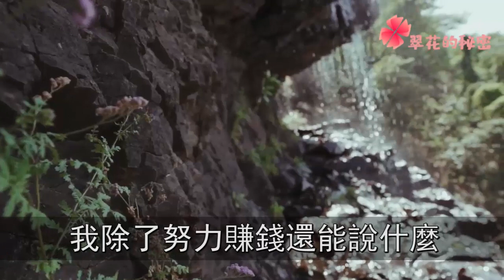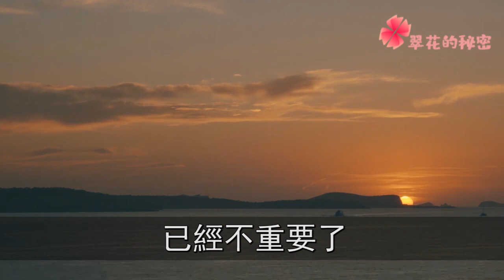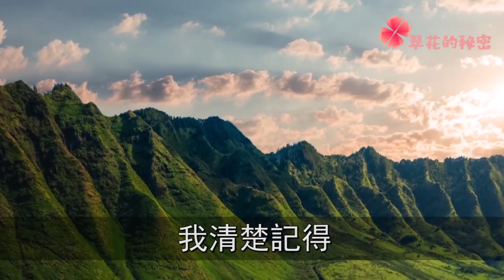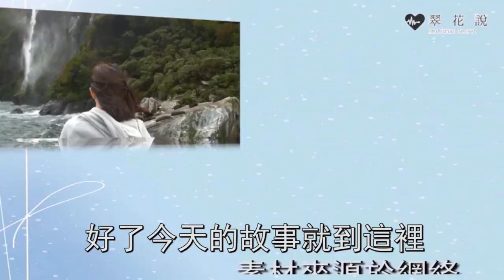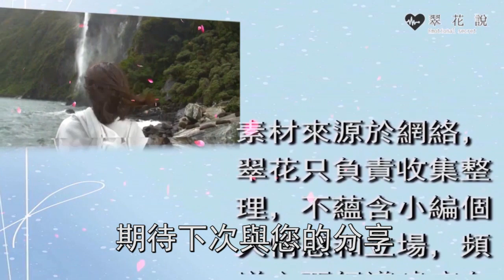兒子過敏全身起紅疹，我拉著保姆大罵叫退錢，一段視頻曝光，婆婆羞愧不已落荒而逃 | 翠花的秘密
往期回顧：
65歲婆婆遭公公家暴，拿煙頭塞嘴裡狂扇巴掌，我氣急一舉動，叫他眾叛親離追悔莫及：
身患癌症即將去世，爸媽逼我把財產送給弟弟，我一張紙甩出，他們嚇傻落荒而逃：
婚禮現場，老婆裸照被人撒了一地，她一句話，我愣住癱倒在地：